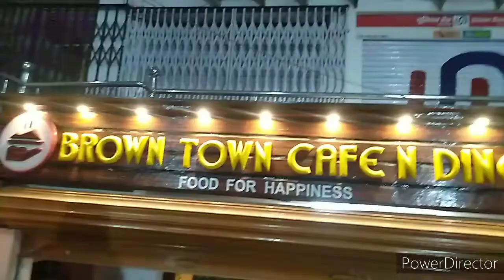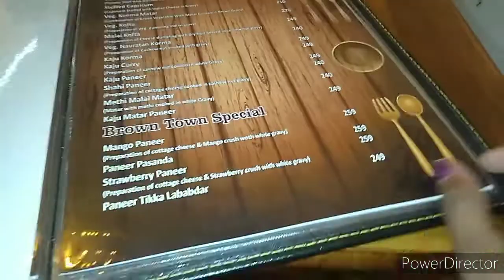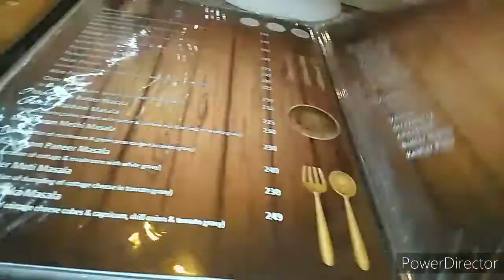BROWN TOWN CAFE N DINE, restaurant in varanasi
यह रोड शिवपुर हाईवे रोड से होकर बाबतपुर जाते टाइम पर काजीसराय के रोड पर पड़ता है इसकी दूरी गिलट बाजार से लगभग 5 किलोमीटर की दूरी पर पड़ेगी l

please support me friend 🙏🙏